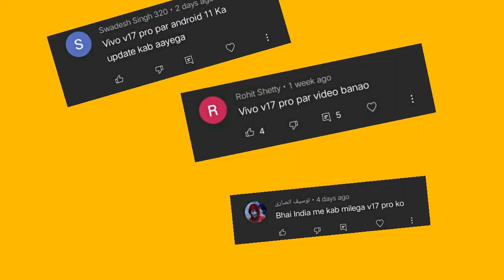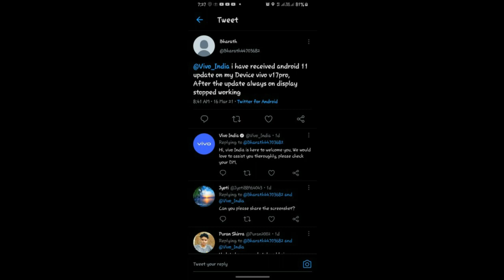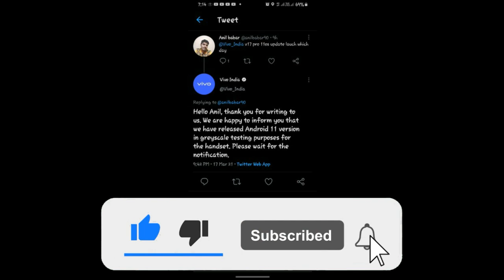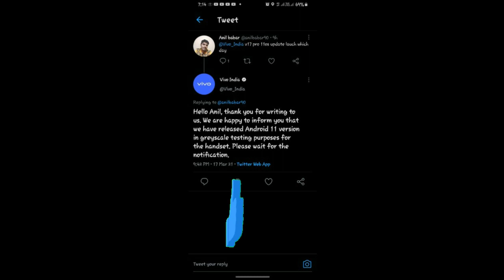Vivo V17 Pro Android 11 Update | Vivo V17 Pro New Update 2021 | Tech with Surya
In this video we have discussed about Vivo V17 Pro New Update 2021 and also discussed about Vivo V17 Pro Android 11 Update With Origin OS.

Topics Covered in this video :
Vivo Android 11 Update In India
Vivo Android 11 Update Date
Vivo Android 11 Update Release date
Android 11 Update Vivo V17 Pro

Vivo Android 11 Supported Device List :

vivo V19
vivo Z6 5G
vivo iQOO 3 4G and 5G – Received Android 11 Beta
vivo X30 Pro v
ivo X30
vivo V17
vivo iQOO Neo 855 Racing
vivo Y9s
vivo Z5i
vivo V17 (Russia)
vivo S1 Pro
vivo S5
vivo U20
vivo Y3 Standard vivo Y5s
vivo Y19
vivo U3
vivo U10
vivo Y3
vivo NEX 3 5G
vivo iQOO Pro 5G
vivo iQOO Pro
vivo V17 Neo
vivo Z5
vivo S1
vivo Z1 Pro
vivo iQOO Neo
vivo Z5x
vivo S1 Pro (China)
vivo Z3x
vivo Y17
VIVO Y15
vivo Y12
vivo X27 Pro
vivo S1 (China)
vivo X27
vivo Z1x
vivo V15
vivo V15 Pro
vivo iQOO
vivo NEX Dual Display
vivo NEX A

Vivo Android 11 Update List :(Status)

Vivo iQOO 3 4G  – Received
Vivo iQOO 3 5G  –Received
Vivo NEX 3S  –

Vivo X50 Pro  – Received
Vivo X50  – Received
Vivo X51  – Received in EU
Vivo V19  –Received
Vivo V17  – Received

Vivo V17 Pro  – Received
Vivo V15 Pro  – Beta
Vivo V15  –
Vivo S1  – Beta

Vivo alive Y70  –  Received in EU
Vivo Y20s  –  Received in EU
Vivo Y11s  –  Received In EU
Vivo Z1x  –
Vivo Z1Pro  –

Vivo Y15  –  Beta
Vivo V20 SE  –  Received
Vivo Y12  –  Received
Vivo V11 (V11 Pro)  - Confirmed

About : Tech with Surya is a YouTube Channel.

Support